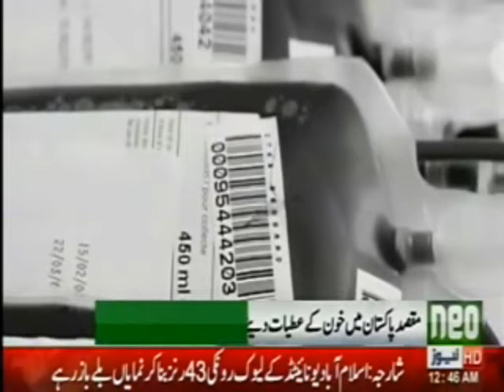Facebook has introduce a new feature regarding blood donation